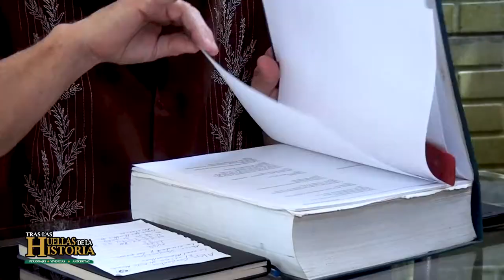Tras Las Huellas de la Historia | Ricardo Valverde